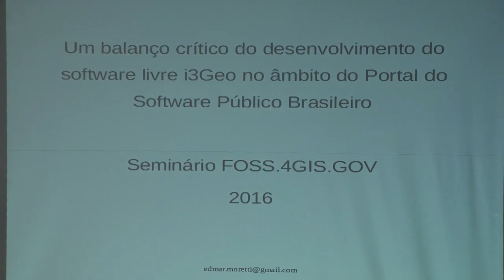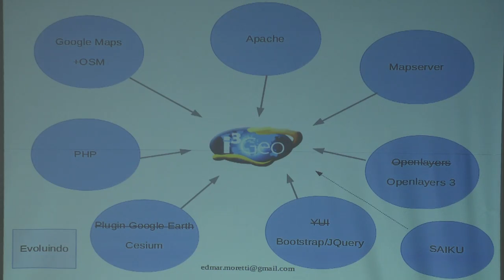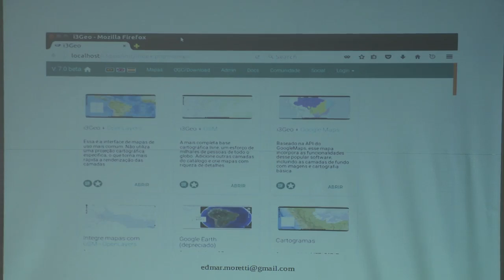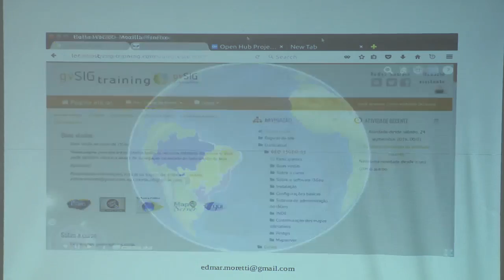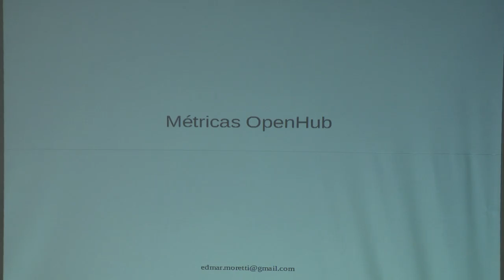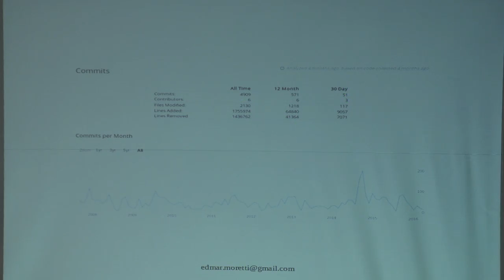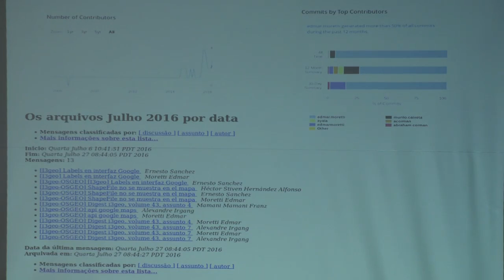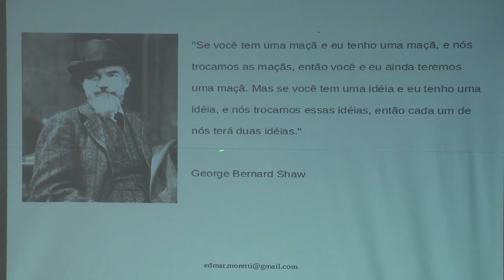FOSS 4GIS GOV 27 Edmar Moretti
Um balanço crítico do desenvolvimento do software livre i3Geo no âmbito do Portal do Software Público Brasileiro